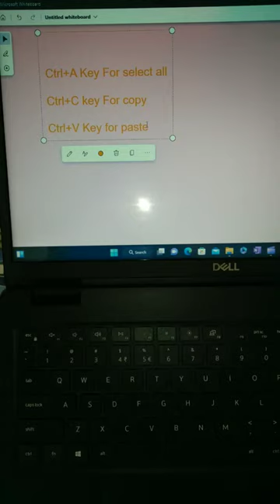Copy,paste and select all shortcut key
by computershortcutworld